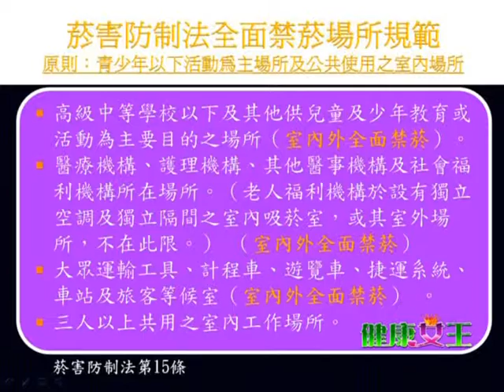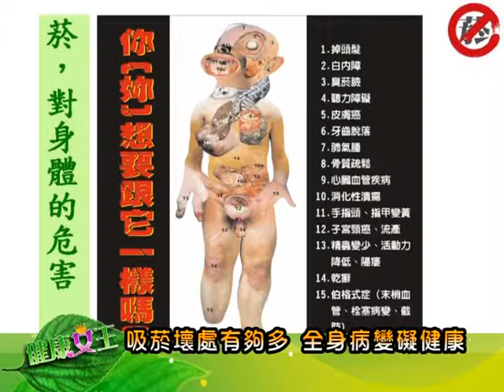高雄都會台TKTV健康女王戒菸篇2